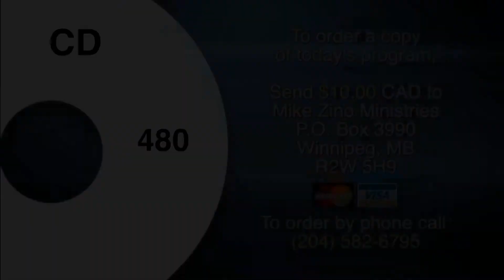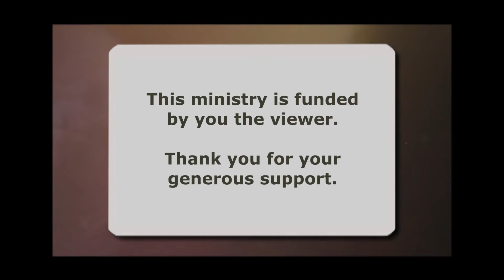480 || Called To Victory || Love Is The Connecting Factor (Part 2)